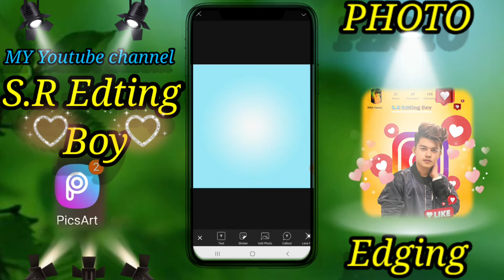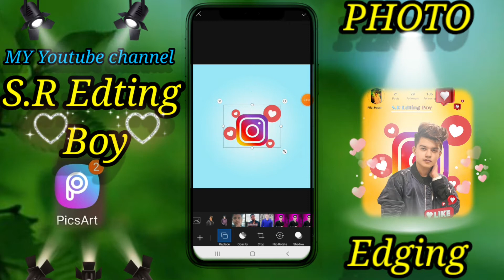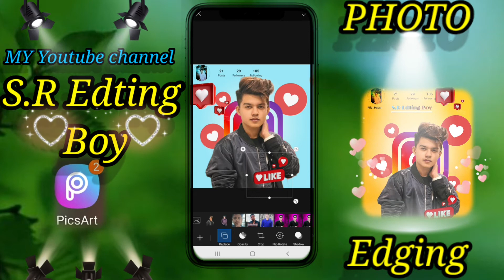New Varil Photo editing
Photo#editing#Android#mobile#picsArk#